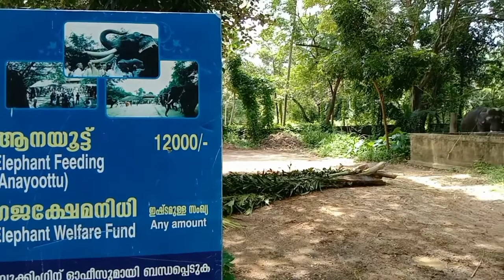ആനക്കോട്ടയിലെ അധികാരികൾ കണ്ണ് തുറക്കുമോ?ഗുരുവായൂർ ദേവസ്വത്തിനോട് ഉള്ള പ്രതിഷേധം അല്ല🙏guruvayoor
ഏതൊരു സഞ്ചാരിയും ആഗ്രഹിക്കുന്ന  കാര്യങ്ങളെ ഞാനും പറഞ്ഞിട്ടുള്ളു
അമ്മയെ തല്ലിയാലും രണ്ടു അഭിപ്രായം ഉള്ള നാടാണ് നമ്മുടേത് ഞാൻ എന്റെ അഭിപ്രായം പറഞ്ഞു
നാടൻ ആനകൾ